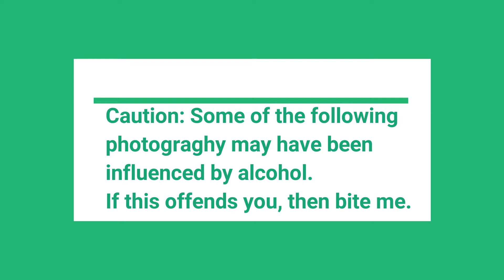As I Saw It Chapter 3 Height of Summer